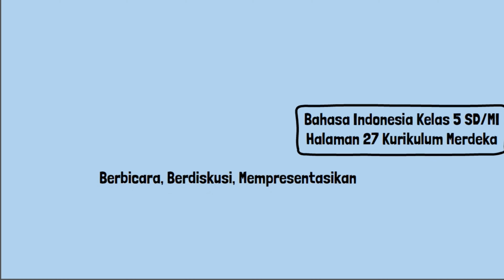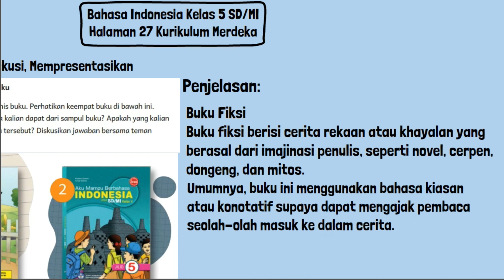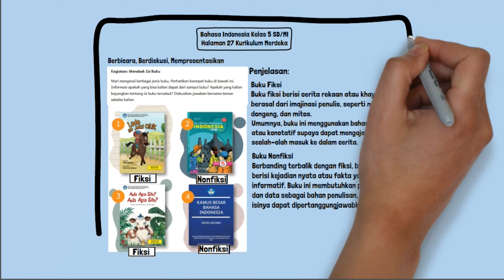Bahasa Indonesia Kelas 5 Halaman 27 Kurikulum Merdeka Informasi Dari Sampul Buku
Kunci jawaban Bahasa Indonesia Kelas 5 Halaman 27 Kurikulum Merdeka Belajar SD MI tentang Informasi apakah yang bisa kalian dapat dari sampul buku? Apakah yang kalian bayangkan tentang isi buku tersebut?